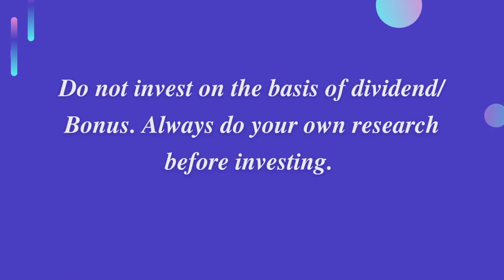PFC Dividend Announcements | PFC Q2 Dividend | PFC Q2 Results | PFC LTD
This video contains PFC Limited Share Dividend Announcements with full details.

Detail's:
Dividend
Market Cap
EPS
Last Buy Date
Face Value
PE Ratio
PB Ratio
Ex Date
Share Price
Record Date
52 Week High / Low
Payment Date

Click the 🛎 icon to get regular notifications from channel. If you have any questions related with stock market post your comments in comments section.